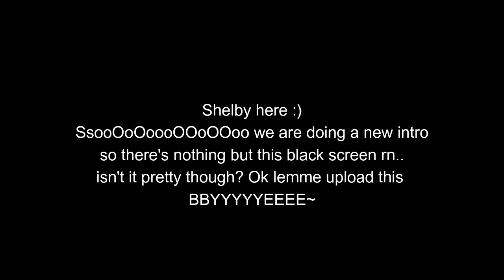Balloons? (ag short)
So I went down a rabbit hole of balloons and it was fun. Don't go down rabbit holes. Anyways hello! I hope people are ok and doing alright. I have a lot of videos and ideas to do and I can't wait for people to see them!

Reminder: I have instagram and a shop! Doll_city_ag and Doll_citycloset!